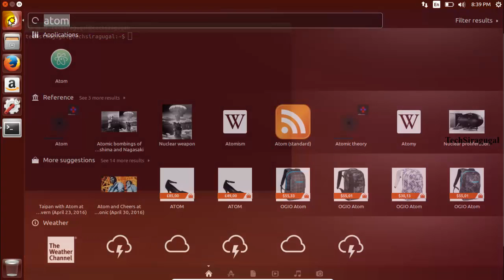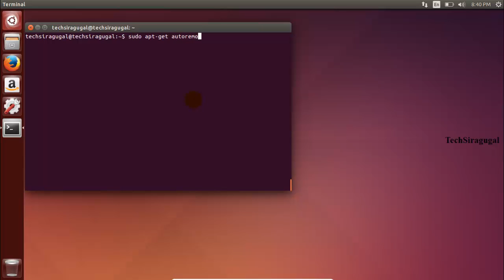how to un install atom editor on ubuntu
This tutorial, we will see how to uninstall atom editor on ubuntu

Following command will help us to remove atom editor from ubuntu

Step 1:

For remove atom editor

sudo apt-get remove atom

Step 2:

For remove dependency files

sudo apt-get autoremove